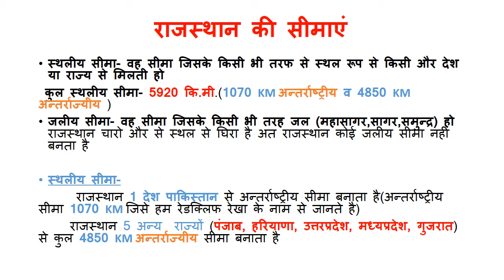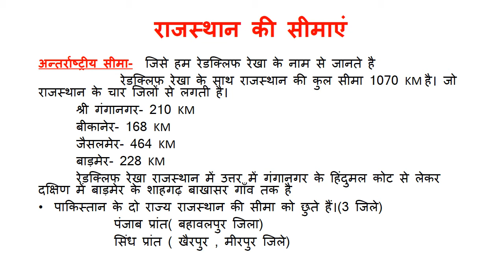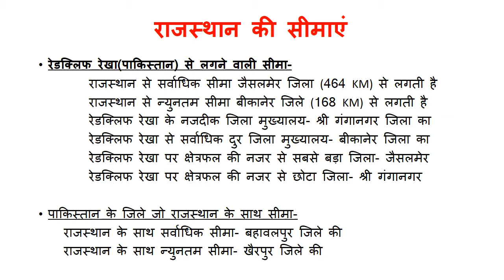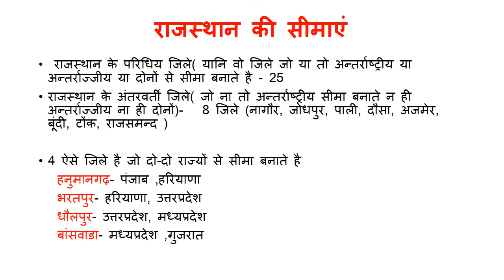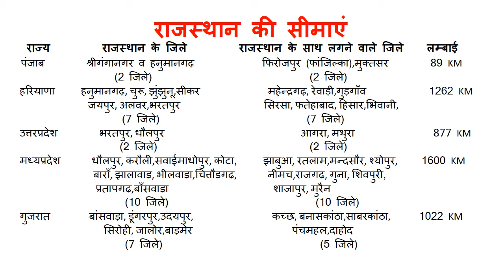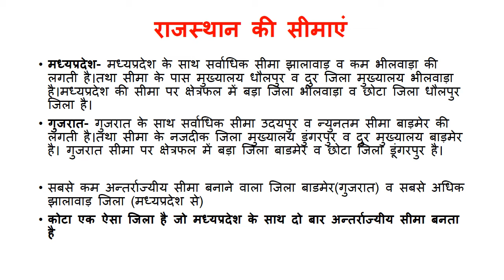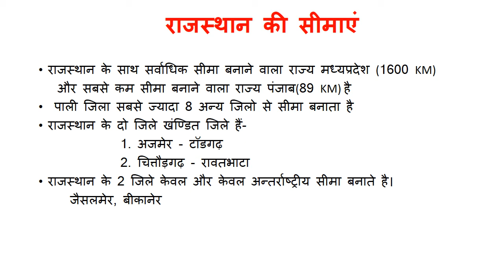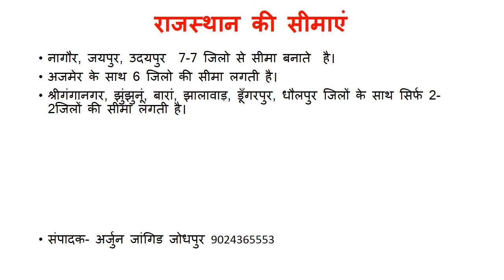RAJASTHAN GK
हेल्लो दोस्तों आप मेरे इस विडियो में राजस्थान की अन्तर्राष्ट्रीय और अन्तर्राज्यीय सीमा से जुड़े GK और इससे बनने वाले महत्वपूर्ण सवालों को देख सकते है आप मेरे चैनल को  सबस्क्राइब करे  और बेल आइकॉन पर क्लिक करे और मेरा विडियो अपने दोस्तों और स्टडी ग्रुप में शेयर करे